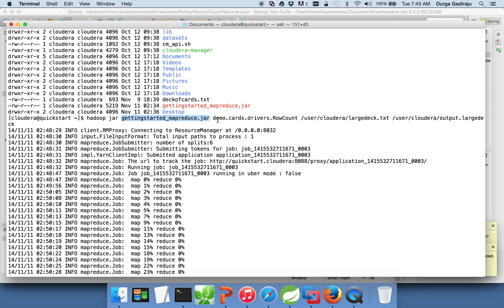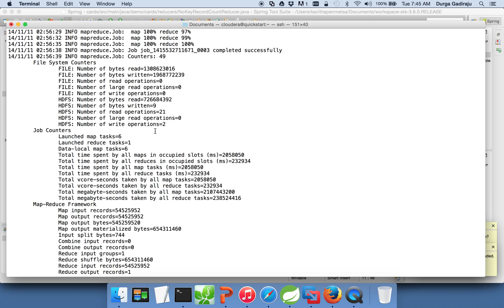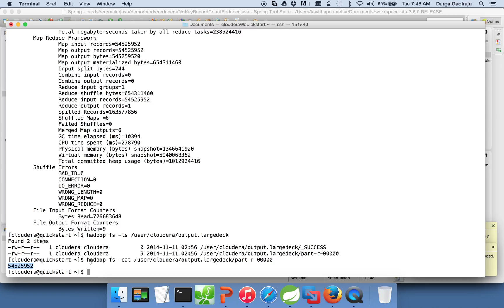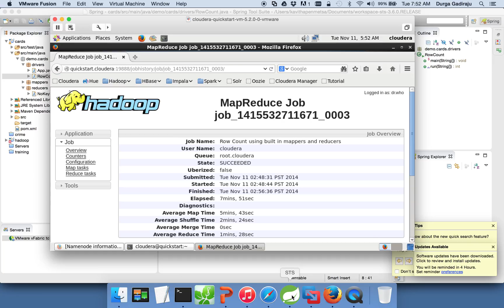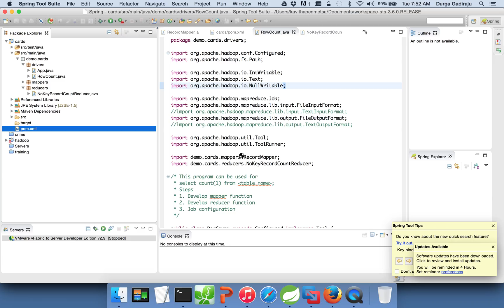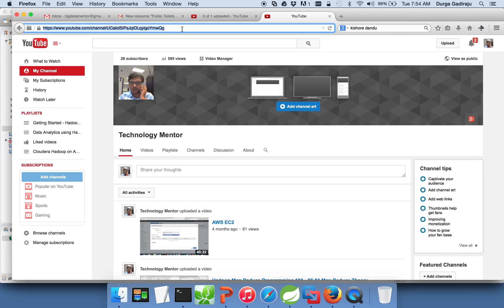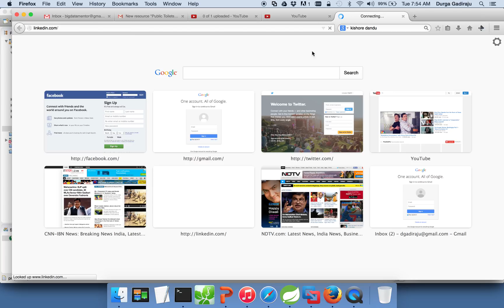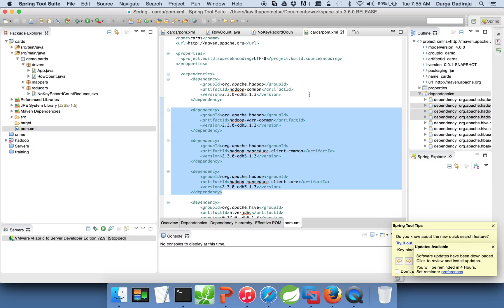Hadoop Map Reduce Programming 101 - 09 Review Output And Conclusion